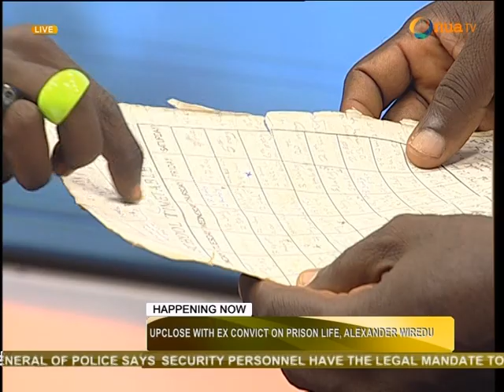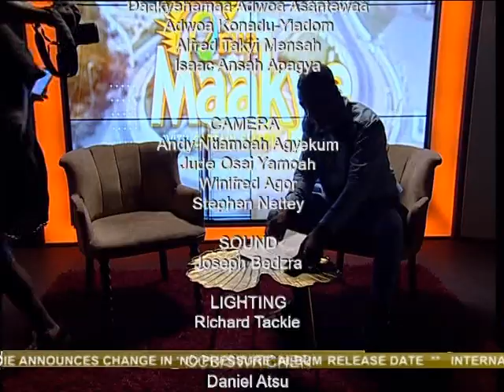CAPTAIN SMART INTERACTS WITH EX-CONVICT ALEXANDER WIREDU